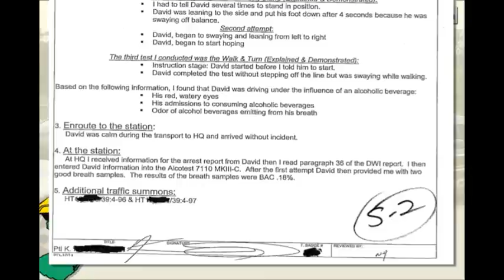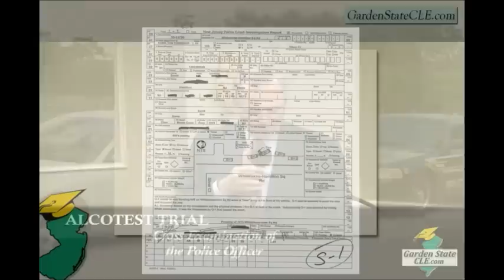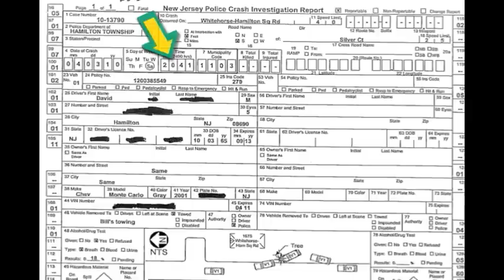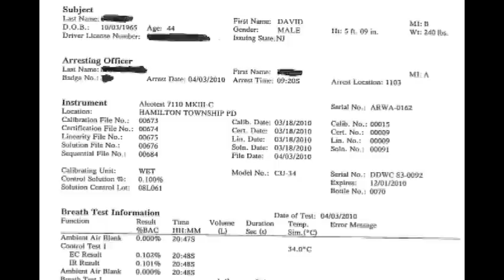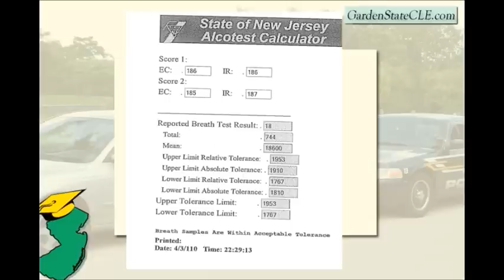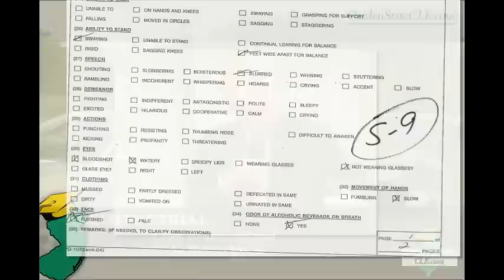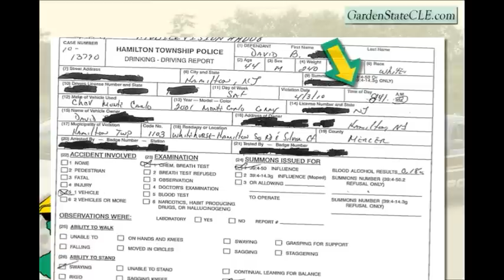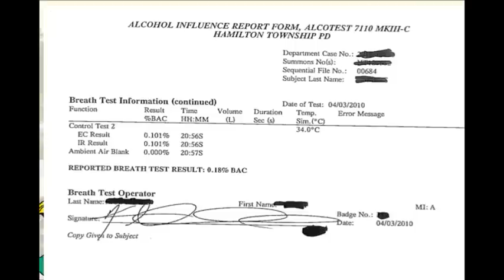Joseph P. Rem Cross Examination of Police Officer (Mock Alcotest Trial) [Part 2/2]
As part of Garden State CLE's seminar in Hasbrouck Heights, NJ on July 29, 2011, Certified Criminal Trial Attorney Joseph P. Rem cross examines a police officer (portrayed here by Louis Sancinito, Chief Judge, Trenton Municipal Court, ret.).